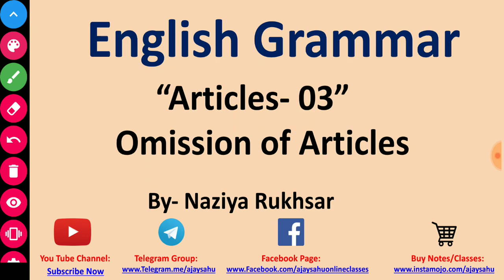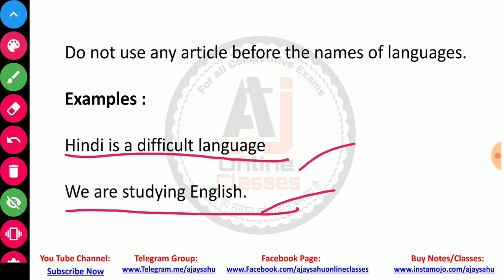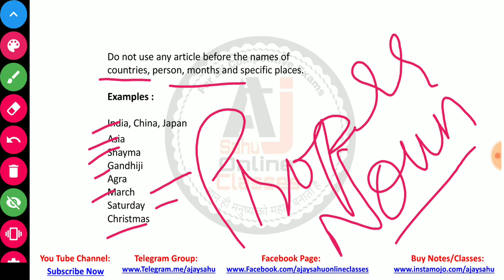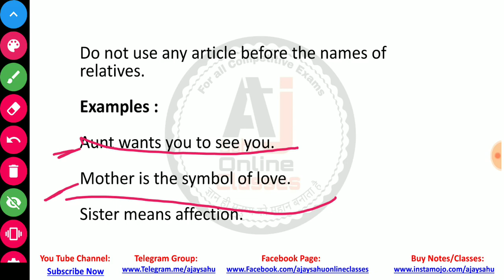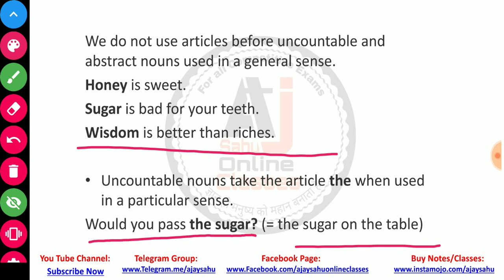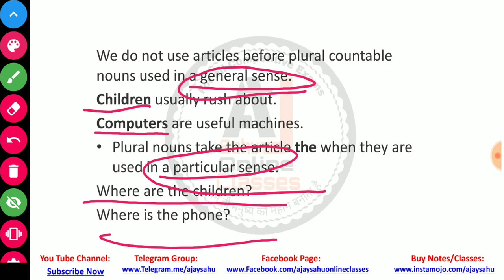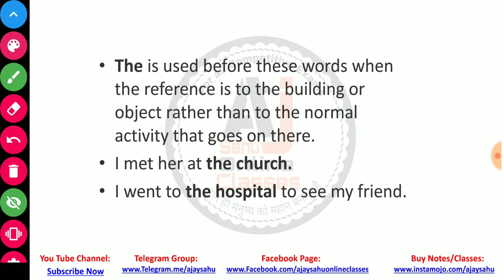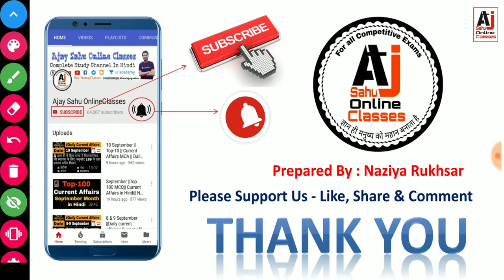Articles || A An The || Part 3 || English Grammar